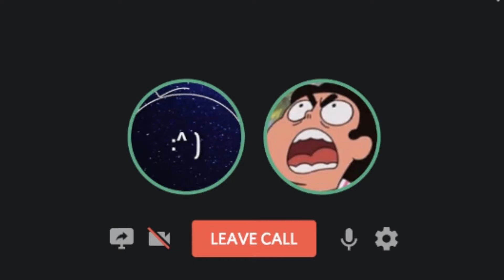Becoming brain dead in Stardew Valley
So loud.